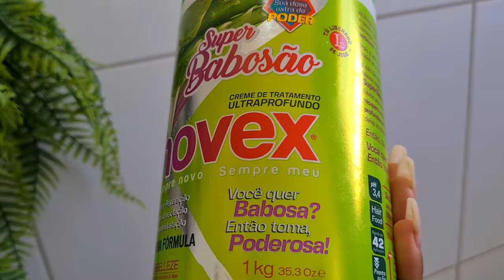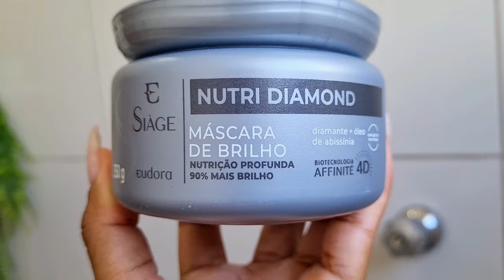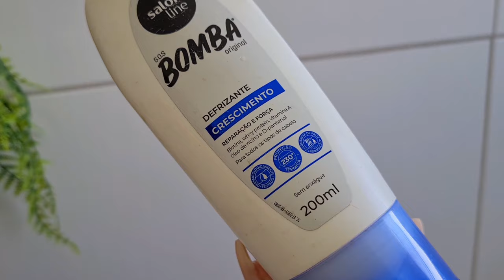ROTINA CAPILAR ✨️ completa etapa nutrição profunda 🚿🧖🏽‍♀️ / Projeto rapunzel 2024 💖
No vídeo de hoje, compartilhei com vocês a minha rotina de cuidados capilar, uma rotina de nutrição profunda✨️

créditos ✨️
song: AWN - We Know
músic provided by vlog no Copyringht music